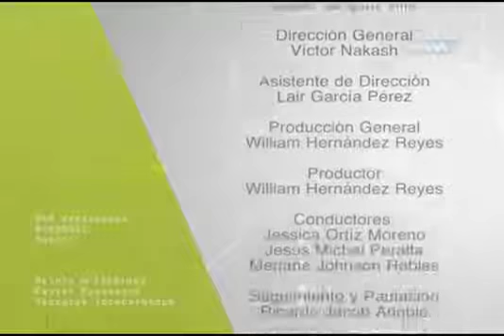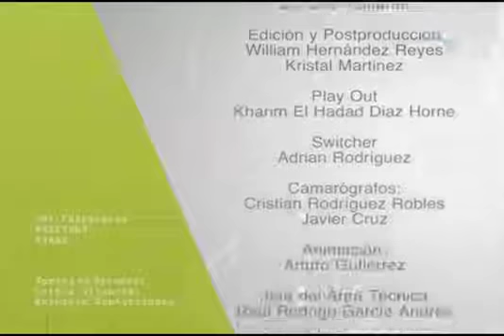MarletAguilar MVMTV News Noticias Entrevistada por Samantha Ortega Duarte Interview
Marlet Aguilar Enrevistada por MVM TV news / noticias por Samantha Coral Ortega Duarte - Entrenadora de Salud ( Health Coach )  26 Medico de Cebezara 29noviembre 4
PROVEEMOS SOLUCION Y CUIDAMOS LA PIEL.
Baby Butter, Essentials Oils, Lips Gloss, Lips Balm, Algaes Marines.

7 views •Nov 30, 2017
MVM Noticias

Marlet Aguilar Enrevistada por MVM TV news / noticias por Samantha Coral Ortega Duarte - Entrenadora de Salud ( Health Coach )
MUCHAS GRACIAS SAMANTHA ORTEGA DUARTE !!!  E igualmente al DOCTOR JESUS MICHEL PERALTA y a la DOCTORA MARIANNE JHONSON ROBLES por sus Entrevistas.
MUCHAS GRACIAS MVM TV NOTICIAS / NEWS !!! Thank you so much !!

❤ Exclusive Beauty Studio +SPA Marlet Aguilar ExclusiveBeautyMA 100% Natural Cosmetics Products and Skin Care. Let's beautify you!
❤ Natural Products 100%
❤ Exclusive Beauty Studio + SPA
Is a full-service beauty salon dedicated to consistently providing high customer satisfaction by rendering excellent service, quality products.

Our Mission: To supply services and products that enhance our clients' physical appearance and mental relaxation.
We take pride in every project we have done. We have grown a lot with our work years.
Soon we have a new Workshop ! Enhance Your Beauty with Makeup.

❤  Productos de cosmética natural y cuidadoS de la piel. ¡Vamos a embellecerte!
❤  Productos 100% naturales.

❤  Exclusivo Estudio de Belleza + SPA
Es un salón de belleza de servicio completo dedicado a brindar constantemente una alta satisfacción al cliente al brindar un excelente servicio y productos de calidad.

Nuestra Misión: Brindar servicios y productos que mejoren la apariencia física y la relajación mental de nuestros clientes.
Estamos orgullosos de cada proyecto que hemos realizado. Hemos crecido mucho con nuestros años de trabajo.

¡Pronto tendremos un nuevo Taller Educativo !  Manos a la Obra !!! Realzando tu belleza con maquillaje. !!

Este video se encuentra en Facebook
ID  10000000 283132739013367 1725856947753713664 n

TENDENCIAS OTOÑO - INVIERNO
Cápsula para Médico de Cabecera hablando sobre las tendencias de Otoño - Invierno.

Marlet Aguilar Enrevistada por Consultora de Salud Samantha Ortega Duarte para MVM TV Noticias Medicos de Cabecera :